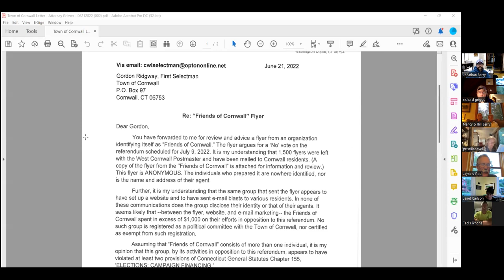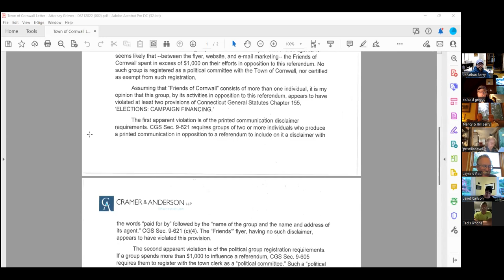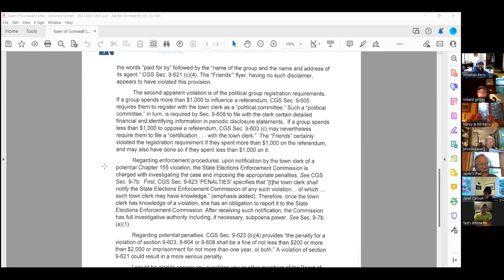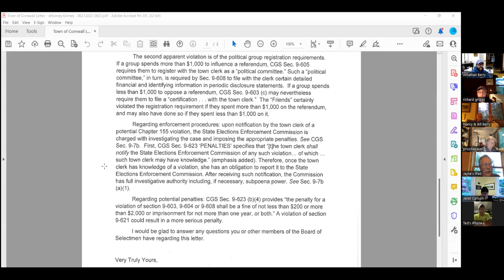Cornwall CT BOS Meeting 6 21 22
Cornwall CT Board of Selectman's meeting 6/21/22 7:30 pm